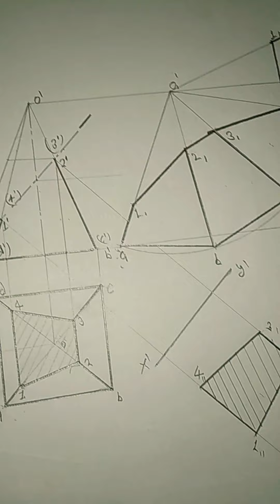Development of a lateral surface of square Pyramid & true shape